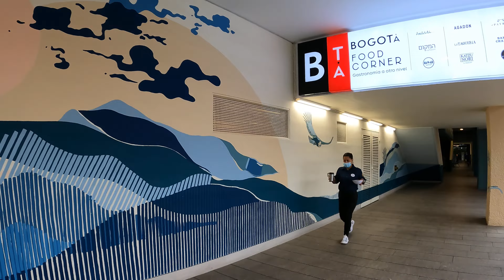Stopped twice while filming in the shopping mall 👮‍♂️🙄 Unicentro, Bogotá 4K WALK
First shopping mall in Bogotá, Unicentro was opened to the public in 1976. It is located in the locality of Usaquén in the north of the city. We walk on a busy November saturday.

Primer centro comercial de Bogotá, Unicentro fue abierto al público en 1976. Está ubicado en la localidad de Usaquén al norte de la ciudad. Caminamos en un ajetreado sábado de noviembre.

4:40 PM